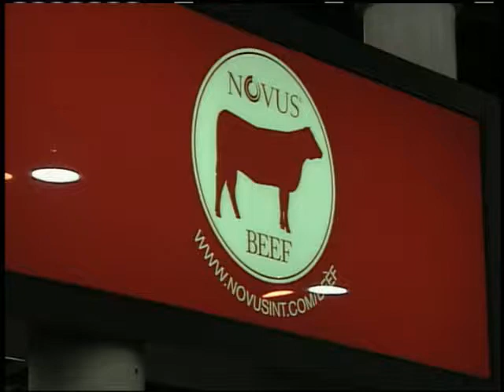Wine Tasting (C2C)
A highlight of the wine tasting event at the 2011 Cattle Industry Annual Convention and NCBA Trade Show